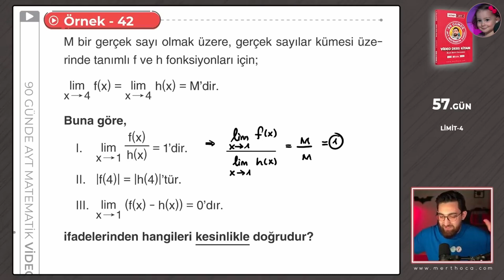T R O L L E N D İ K |MERT HOCA HARD TROLL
🔗 TÜM LİNKLERİMİZ

📚 Ne çalışıyorsun?

1️⃣ İlk olarak, chate !sınıflistesi yazıp gelen linke tıklayarak sınıf listesinde sarı olan yerlerden birini seçmen gerekiyor.
2️⃣ Ardından !classroom yazıp gelen linke tıklayarak sınıfımıza katıldıktan sonra ana sayfaya istediğin numarayı yazman yeterli.
3️⃣ Numaranı yazdıktan sonra, ben fark edince seni manuel olarak ekleyeceğim.